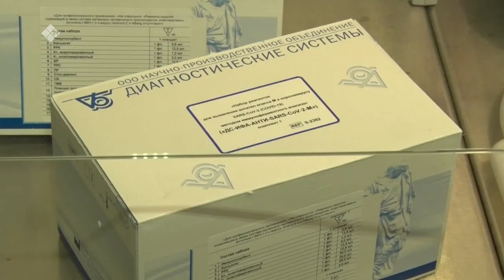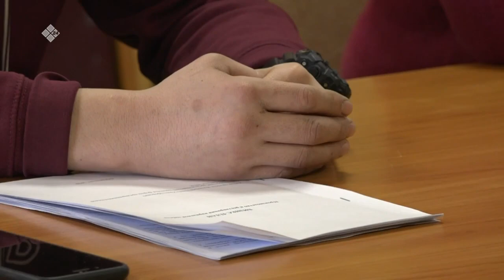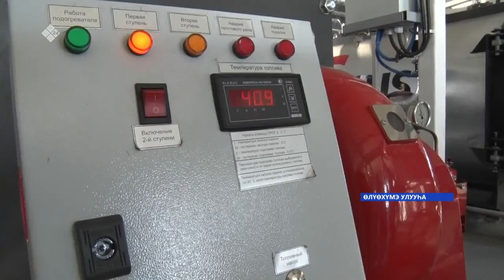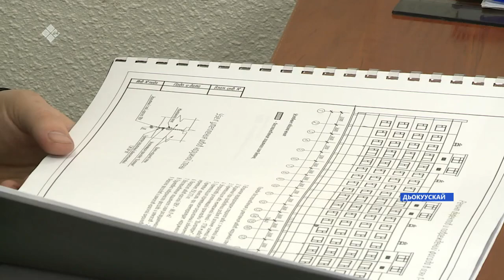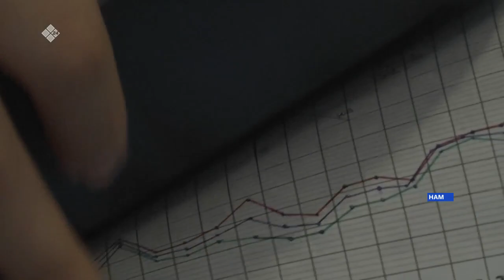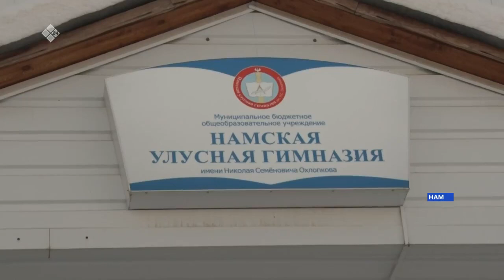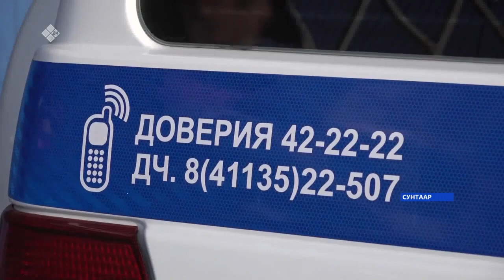«Саха сирэ» информационнай биэрии. Олунньу 25 күнэ, 10:00 ч